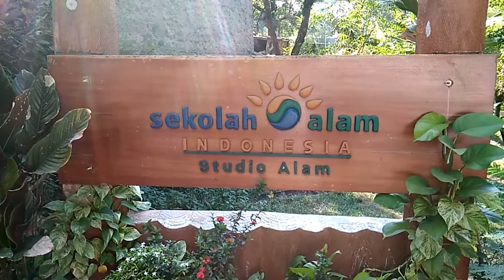Menghias Sekolah SD 1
yuk kita tengok-tengok SD 1 lagi ngapain di video ini